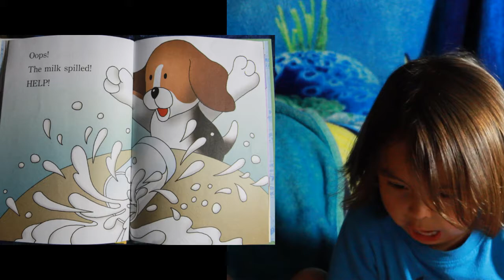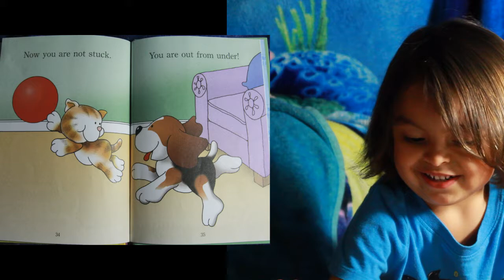"Sleepy Dog, Wake Up!" by Harriet Zierfert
"Sleepy Dog, Wake Up!" by Harriet Zierfert and illustrated by Norman Gorbaty. Ready from memory by a toddler.